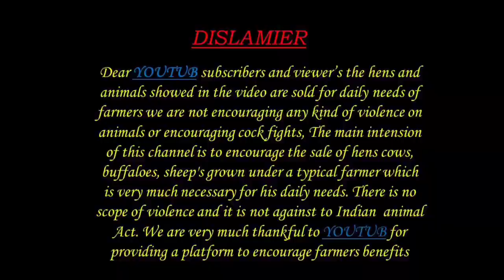Sheep goats kidis available 9959348248